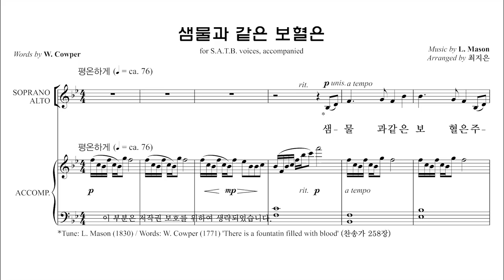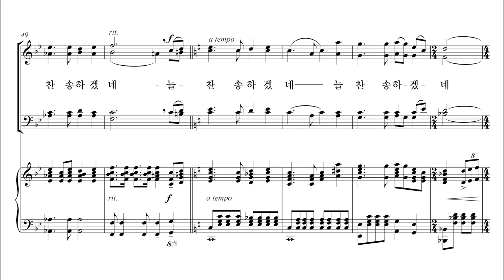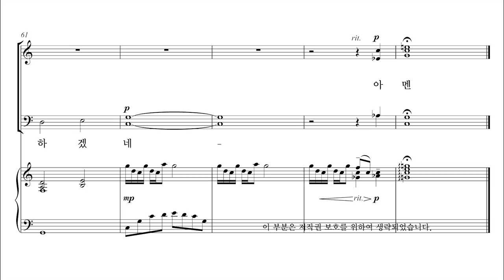[유빌라테] 유빌라테 명품성가 36집 '샘물과 같은 보혈은' 최지은 편곡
유빌라테 명품성가 36집 '샘물과 같은 보혈은' 최지은 편곡